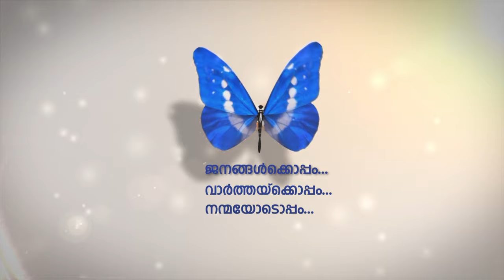വ്യവസായിയും ചലച്ചിത്ര സംവിധായകനുമായ സോഹന്‍ റോയിയുടെ 'അണുമഹാകാവ്യം' പ്രകാശനം ചെയ്തു.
വ്യവസായിയും ചലച്ചിത്ര സംവിധായകനുമായ സോഹന്‍ റോയിയുടെ അണുമഹാകാവ്യം എന്ന കാവ്യസമാഹാരം ഷാര്‍ജ രാജ്യാന്തര പുസ്തകോത്സവത്തില്‍ പ്രകാശനം ചെയ്തു.
മലയാള ഭാഷയിലെ മഹാകാവ്യങ്ങളുടെ മാതൃകയില്‍ ആണ് സോഹന്‍ റോയ് കാവ്യസമാഹാരം ഒരുക്കിയിരിക്കുന്നത്.